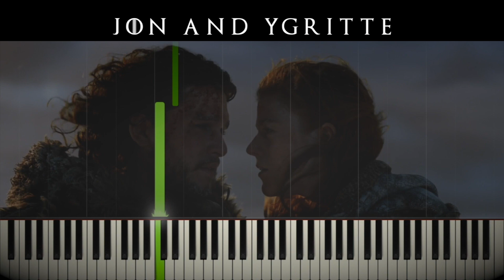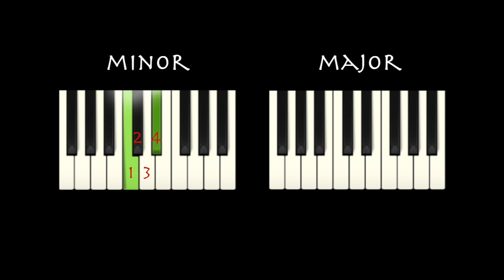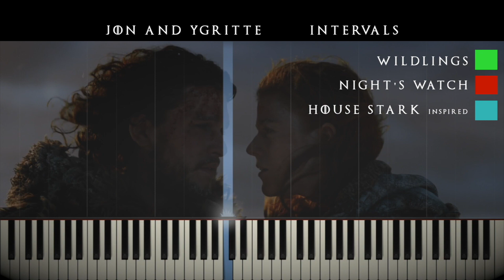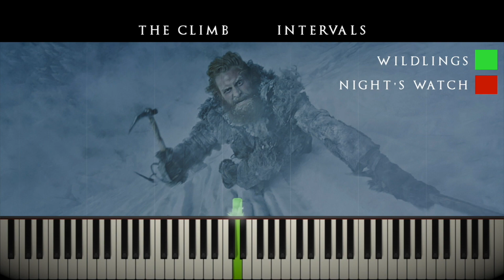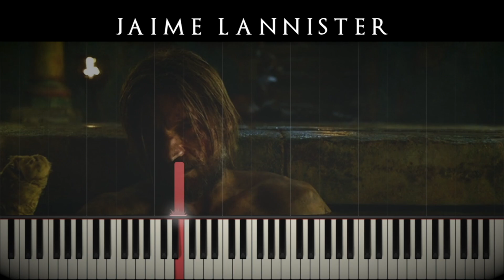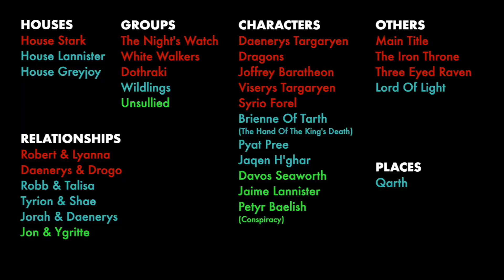Game Of Thrones SEASON 3 | Soundtrack Analysis